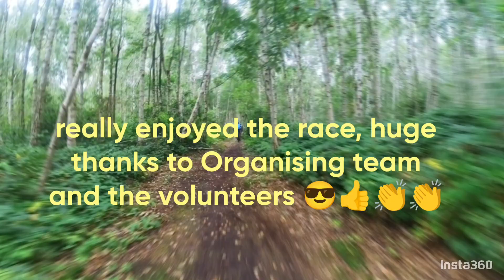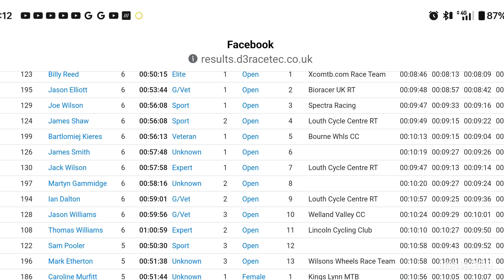Doddington XC MTB race, 2024.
Ran the Rotherby 8 miles as a guide for my friend who is blind (started 10am) then drove to Lincolnshire for this brilliant xc MTB race in Doddington wood. Low turnout but a great course
 in the woods, with lots of twists and turns.
Great fun but I had tired legs from the run and after chasing hard for twenty minutes I dropped off the pace.. really enjoyed it though and was happy to finish 10th and 3rd grand vet (50+).
Thanks to the organisers and volunteers for making it possible for us to race 😁👍👏👏